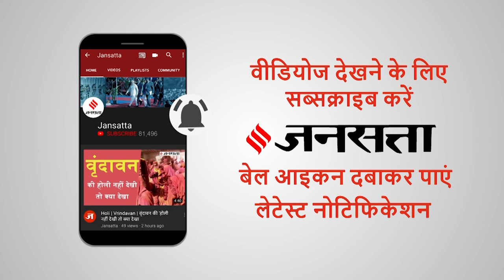ताइवान को धमकी देने पर भड़के बाइडेन, बोले 'खतरे से खेल रहा चीन, भुगतना होगा'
अमेरिकी राष्ट्रपति जो बाइडेन के इस बयान मतलब है 'यदि चीन की ओर से ताइवान पर हमला किया जाता है तो अमेरिका मिलिट्री एक्शन लेगा'
जो बाइडन ने यह  बयान जापान में आयोजित होने जा रहे क्वाड समिट से पहले मीडिया से बातचीत के दौरान दी है... उन्होंने चीन का नाम लेते हुए सीधे- सीधे कहा कि यदि ताइवान पर चीन हमला करता है तो फिर अमेरिका उसका जवाब देगा।